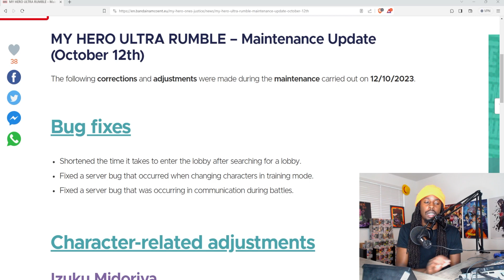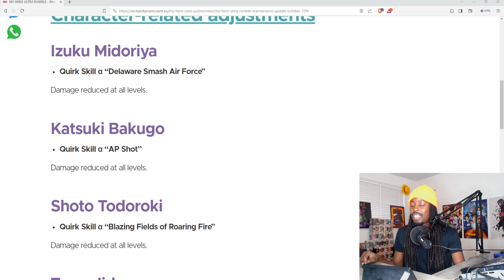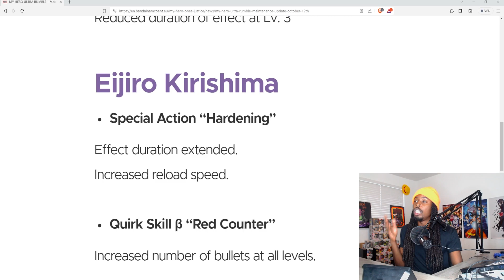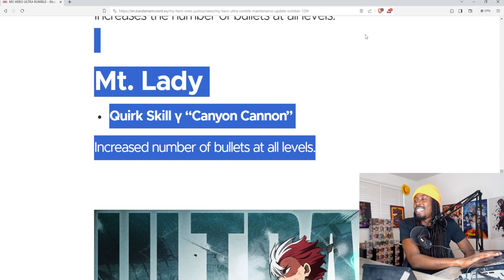The Big 3 Has Been Nerfed - My Hero Ultra Rumble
Check out the new balance update for myheroultrarumble
Follow The Socials: